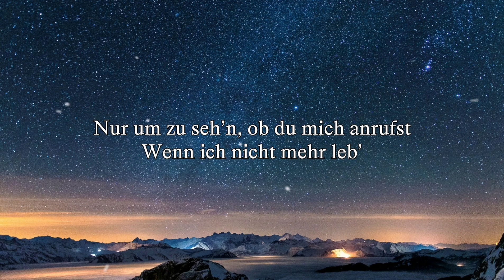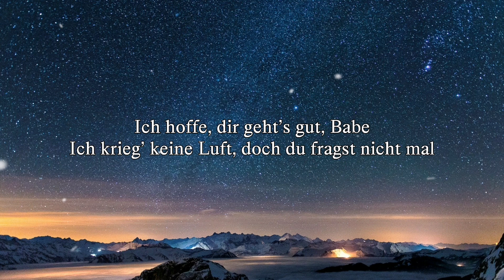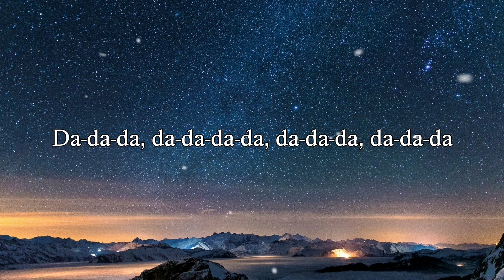AYLIVA - Kal Yanimda - LYRICS (LIEDTEXTE)